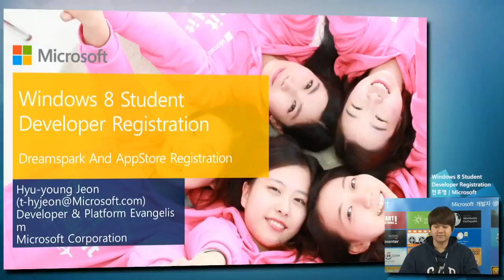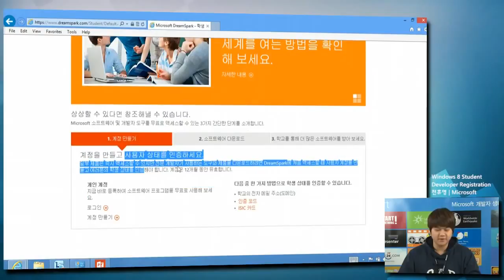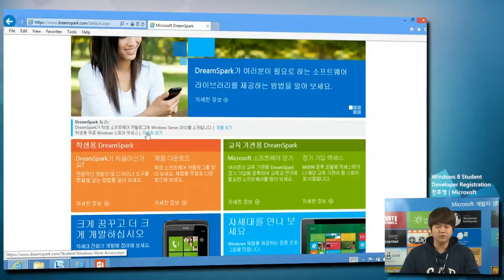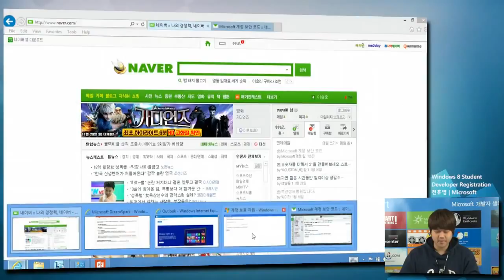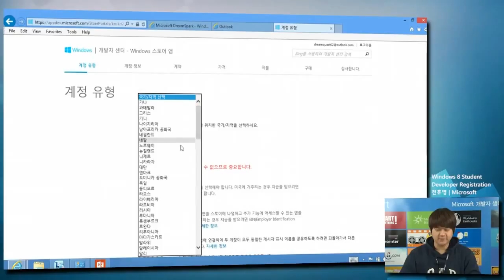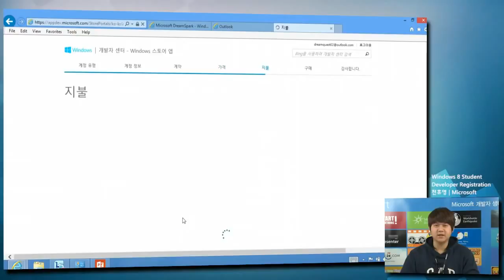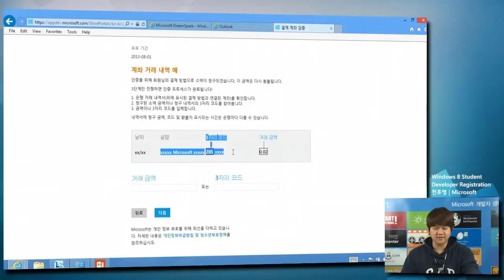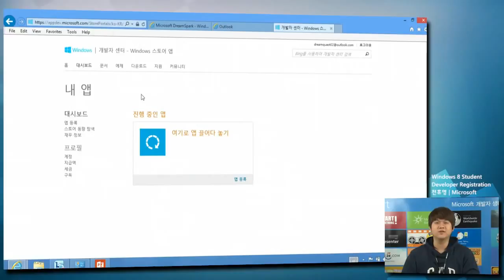[Windows 8] 개발자 등록(학생편) _ 전휴영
학생 개발자들에게도 Windows 스토어의 문은 활짝 열려있습니다. 개발자 등록 방법을 친절히 설명해드립니다.